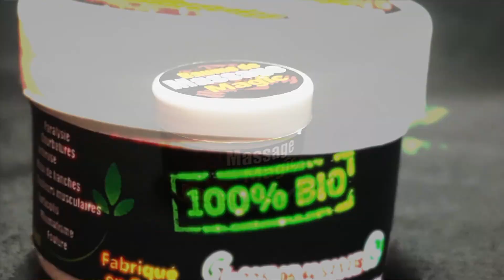POURQUOI SAVOIR DE DEFENDRE?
C'est chaque samedi matin à partir de 7h à l'Arena Football Club du coté de Cocody. précisément à la rue Lepic. contacte: . Vous êtes tous invité.